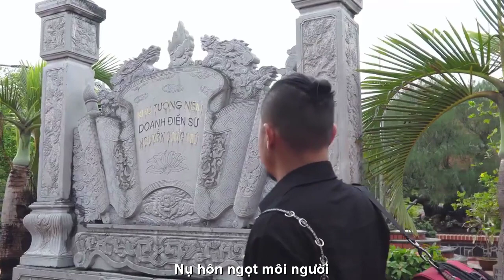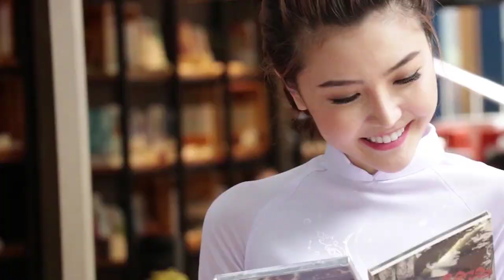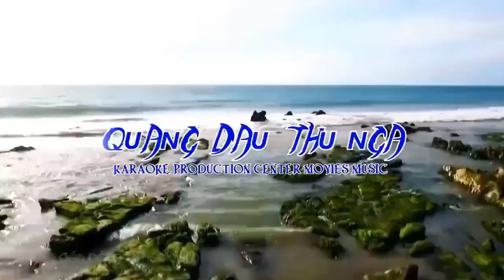[FULL HD]TÌNH KHÔNG||THIÊN DI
TÁC PHẨM:TÌNH KHÔNG
THƠ:THIÊN DI

TÌNH KHÔNG
Có con chim hót mãi
Vui hót gì chim ơi
Giấc mộng nay già cỗi
Lòng ta nay úa rồi
Thân ta như khách lạ
Lắng nghe dòng đời trôi
Hồn xuân đau từ độ
Nụ hôn ngọt môi người
 Mi gieo chi ước vọng
Trên mảnh đất cằn khô
Hồn ta nay sỏi đá
Tim thôi hết mong chờ
Dòng đời như nước chảy
Tình như ngọn thu phong
Thổi bốn mùa lạnh giá
Tìm đâu chút ấm lòng
Cỏ hoa tràn chật đất
 Mây trắng giăng ngang trời
Qua lập Xuân rồi nhỉ
Bay về đâu nhạn ơi
Ríu ran bầy sẻ nhỏ
Giữa vòm lá xanh tươi
Mở cửa tràn nắng mới
Xin thắp  môi nụ cười…
TD 12/2/19